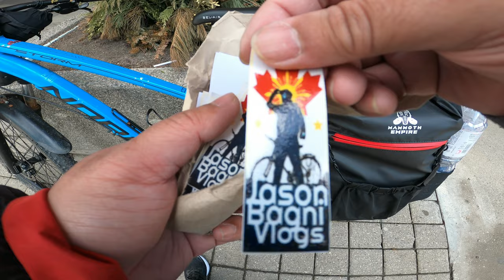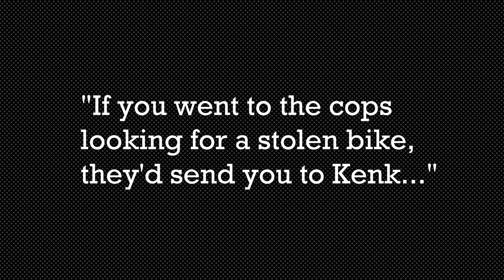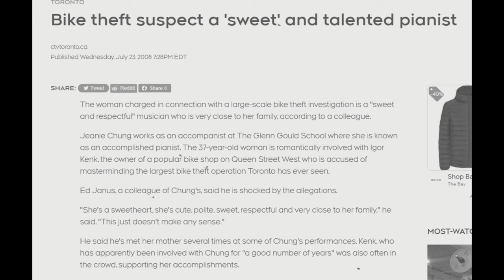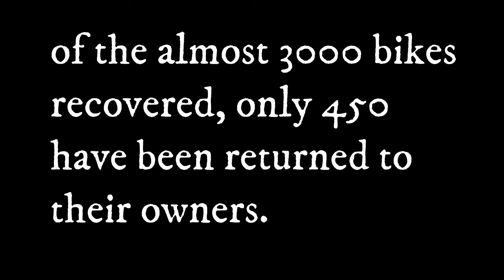PINAKAMALUPET NA MAGNANAKAW NG BISEKLETA SA BALAT NG LUPA / IGOR KENK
Kilalanin ang pinakamalupet na magnanakaw ng bisekleta sa balat ng lupa! Alamin ang alamat. Enjoy!

Backup Cameras: YI Lite / Huawei P20 Pro / Motorola Hyper One

Editing Software: FilmoraX

Instagram – Jason Bagni Vlogs